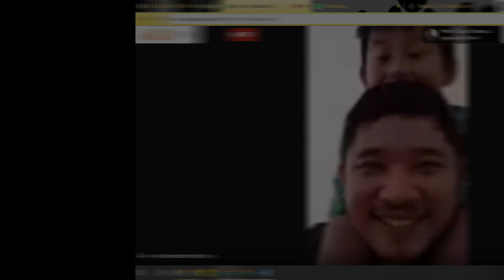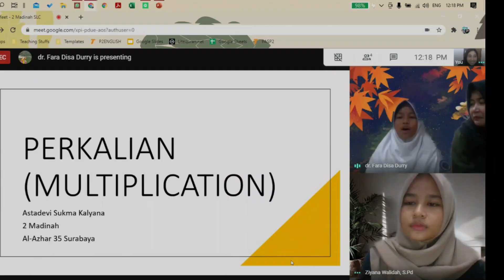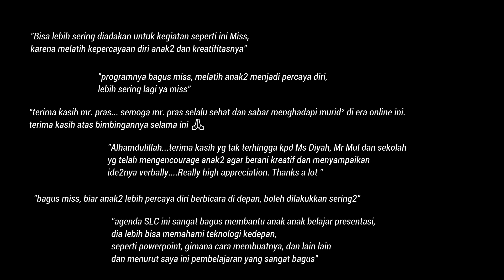Student Led Conference - Siswa Kelas 2 SD Islam Al Azhar 35 Surabaya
The students presented what they've been learnt during the first semester in front of their teachers and parents. They were so talented and georgeous.